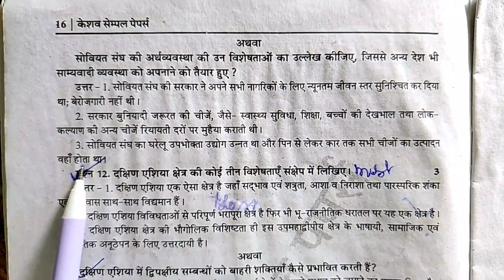सोवियत संघ की अर्थव्यवस्था की उन विशेषताओं का उल्लेख कीजिए, जिससे अन्य देश भी साम्यवादी व्यवस्था को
सोवियत संघ की अर्थव्यवस्था की उन विशेषताओं का उल्लेख कीजिए, जिससे अन्य देश भी साम्यवादी व्यवस्था को अपनाने को तैयार हो गए